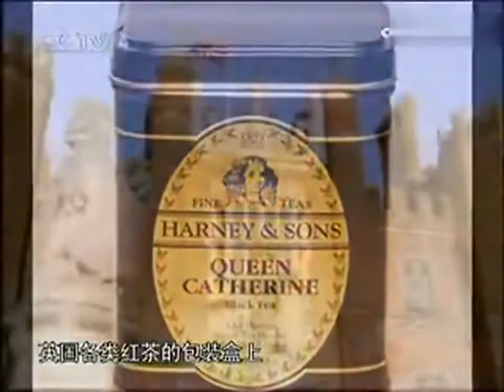武夷山茶文化 1